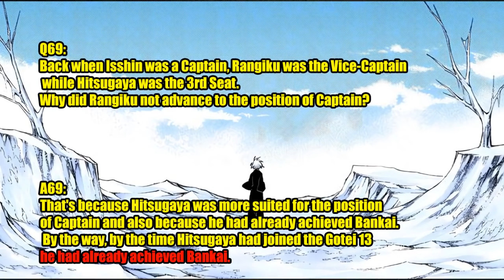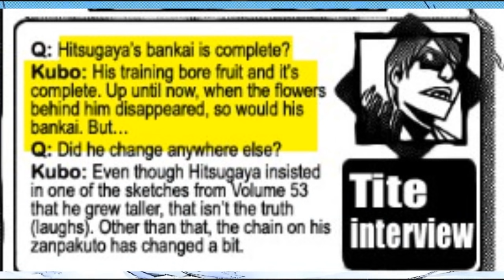The Youngest Shinigamis that Mastered Bankai In Bleach !!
in this video I'm talking about the shinigami that achieve bankai from a young age in Bleach!